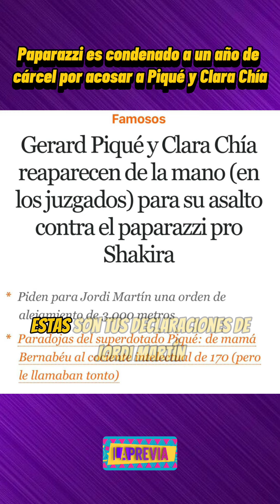PAPARAZZI CONDENADO A LA CÁRCEL POR ACOSAR A CLARA CHIA Y PIQUÉ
Paparazzi es condenado a un año de cárcel por acosar a Piqué y Clara Chía